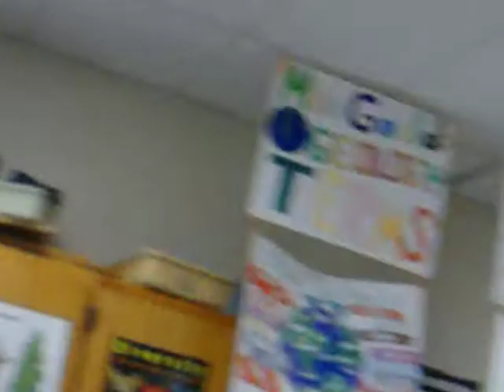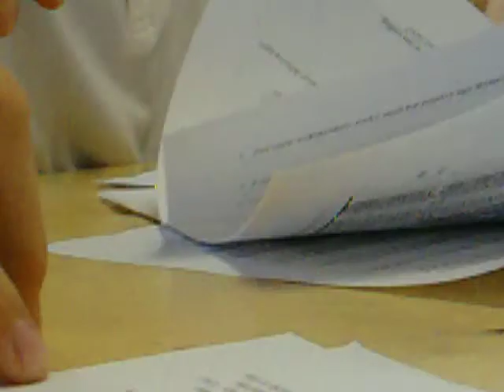Ms. Gould's Class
Just some Candid footage